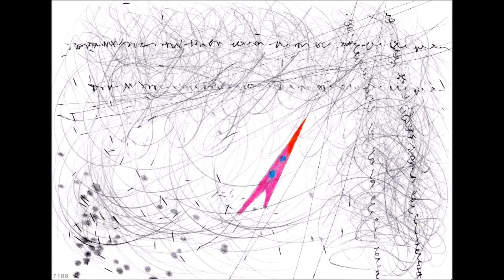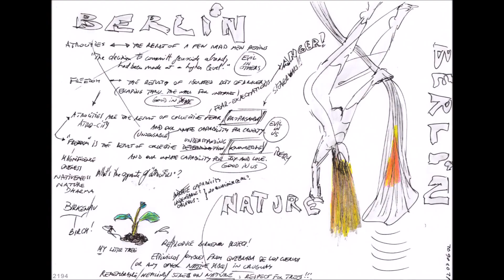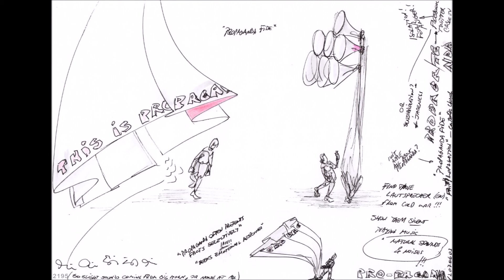Amazonia Dictation Number 081: Change or You Shall Be Stopped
Amazonia Dictation Number 081 and Suites No 186 – 195